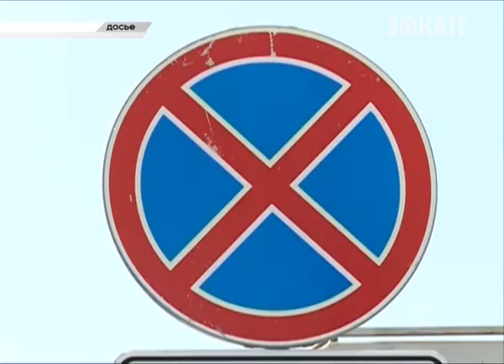С 11 июля контролировать работу служб эвакуации в Сочи будет мэрия. Новости Эфкате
Дело в том, что в связи с изменениями в законодательстве полномочия по эвакуации переходят от края к муниципалитету. Люди те же, но вот требования к организации процесса станут строже. Об этом шла речь на совещании под председательством первого вице-мэра Мугдина Чермита.

В кабинет к заместителю главы курорта были приглашены представители ГИБДД города и края, руководители служб эвакуации, начальники профильных управлений мэрии. Есть претензии и к работе друг друга, но главное требование — обеспечить безопасность дорожного движения и выполнение закона. Город со своей стороны готов помочь с оборудованием мест работы полицейских на спецстоянках, снабдить их оргтехникой для более быстрого оформления протоколов. Эвакуаторщики в свою очередь должны продумать единую форму одежды, проверить техническое состояние машин, отчётность и не становиться объектами жалоб — якобы они самовольно устанавливают дорожные знаки. Все городские службы эвакуации посетит межведомственная комиссия.

Сочи. Новости.
Телеканал Эфкате.